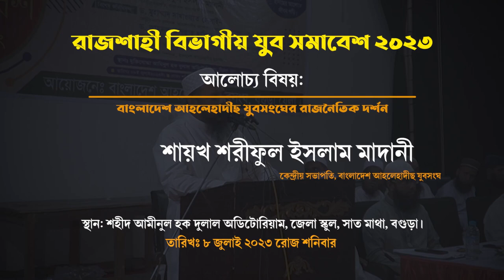রাজশাহী বিভাগীয় যুব সমাবেশ বগুড়া | শায়খ শরীফুল ইসলাম মাদানী | ড.আহমাদ আব্দুল্লাহ ছাকিব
বিষয় :বাংলাদেশ আহলেহাদীছ যুবসংঘের রাজনৈতিক দর্শন
বিষয় : আদর্শ জনশক্তি ও ঐক্যবদ্ধ প্রচেষ্টা - ইসলামী সমাজ বিপ্লবের দুই পূর্বশর্ত
হাফেয আব্দুল্লাহ আল-মা‘রূফ
সভাপতি, বাংলাদেশ আহলেহাদীছ যুবসংঘ, ঢাকা দক্ষিণ
বিষয় : শিক্ষা প্রতিষ্ঠানে দাওয়াতী কাজ করার পদ্ধতি
🔴বগুড়া শহরের প্রাণকেন্দ্র সাতমাথায় জেলা স্কুল অডিটোরিয়াম থেকে
🕋 রাজশাহী বিভাগীয় যুব সমাবেশ ২০২৩ (বগুড়া)
🔰 রাজশাহী বিভাগের সকল দ্বীনি ভাই-বোনদের মতামত জানতে চাই, কমেন্টে অবশ্যই।
❓আপনি কোন জেলার কমেন্ট করুন।
🔥 স্থান : শহীদ আমীনুল হক দুলাল অডিটোরিয়াম, জেলা স্কুল, সাত মাথা, বগুড়া।
⏰ তারিখ : ৮ই জুলাই ২০২৩, শনিবার
⌚সময় : সকাল ১০ টা থেকে আছর পর্যন্ত।
🔰 সভাপতি : মাওলানা আল-আমীন,
⬛ সভাপতি, বাংলাদেশ আহলেহাদীছ যুবসংঘ, বগুড়া সাংগঠনিক যেলা।
🔥🎙️প্রধান অতিথি : শায়খ শরীফুল ইসলাম মাদানী
🔰 কেন্দ্রীয় সভাপতি, বাংলাদেশ আহলেহাদীছ যুবসংঘ
🔥🎙️বিশেষ অতিথিবৃন্দ :
🔰🖋️ মুহাম্মাদ আব্দুর রঊফ,
⬛ কেন্দ্রীয় দফতর সম্পাদক, বাংলাদেশ আহলেহাদীছ যুবসংঘ
আয়োজনে : বাংলাদেশ আহলেহাদীছ যুবসংঘ, বগুড়া সাংগঠনিক যেলা।
🇧🇩আয়োজনে: বাংলাদেশ আহলেহাদীছ যুবসংঘ,বগুড়া যেলা।
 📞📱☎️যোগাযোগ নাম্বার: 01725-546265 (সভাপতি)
► অডিও লিংক :
গান,ঐক্যের ডাক,ঐক্য আমাদের শক্তি,জামাত চরমোনাই ঐক্য,দাওগো মাবুদ ঐক্য দাও,ইতালির ঐক্য আন্দোলন,ইতালির ঐক্য আন্দোলন,ঐক্য গড়‌ বিশ্ব মুসলিম।,বাস্তবায়ন ঐক্য পরিষদের,মুমিনের ঐক্যের প্রয়োজন,ঐক্য জিৎ কৃষ্ণ প্রেমে পোড়া দেহ,ঐক্য গড় বিশ্ব মুসলিম। মাওলানা আব্দুল আহাদ জিহাদী,সু্ন্নিয়তের ঐক্য নিয়ে সমসাময়িক প্রতিবাদী সঙ্গীত,ঐক্য চাই।। abu sufian by kalarab shilpigosthi 2020,বক্তব্য,ক্যাভুর,বক্তা
আহলে হাদিস,আহলে হাদিস কারা,আহলে হাদিসের ভন্ডামি,আহলে হাদীস,আহলে হাদিস কি,লা-মাযহাবী ১৯ দল ( আহলে হাদিস ) দলীল সহ দেখুন,লা-মাযহাবী,কথিত আহলে হাদীস সালাফী লা মাজহাবী,সালাফি বা আহলে হাদিস বনাম তালেবান,আহলে হাদিস লা মাযহাবী,সালাফি ও আহলে হাদিসের পার্থক্য কি,আহলে হাদিস ও লা-মাযহাবীদের কঠিন ধোলাই,আহলে হাদিস ও লা-মাযহাবীদের কঠিন ধোলাই দিলেন,মাজহাব কি আহলে হাদিস কি,আহলে হাদিস মাদ্রাসা,আহলে হাদিস মানে ?,হানাফী বনাম আহলে হাদিস,আহলে হাদিস সমস্যা

সালাফি,সালাফী,সালাফী মানহাজ,সালাফী কনফারেন্স,ফেইক সালাফি,সালাফি কারা,সালাফি কারা ?,সালাফি মানহাজ,সালাফি দাবিদার,সালাফি আন্দোলন,সালাফী কারা,কারা ভণ্ড সালাফি?,সালাফী কনফারেন্স 2022,সালাফী কনফারেন্স 2021,সালাফি শব্দটি লোকেদের বিভক্ত করে,সালাফি ও আহলে হাদিসের পার্থক্য কি